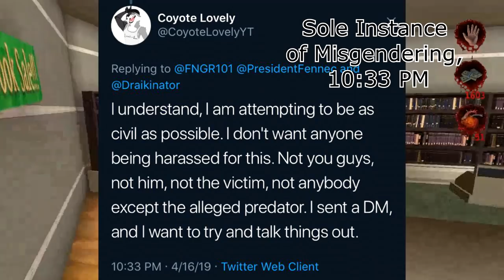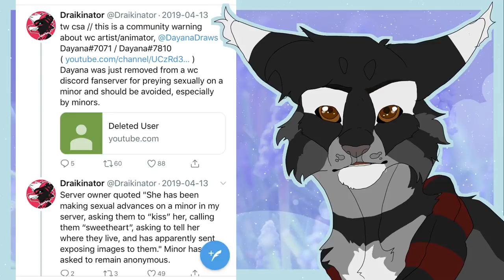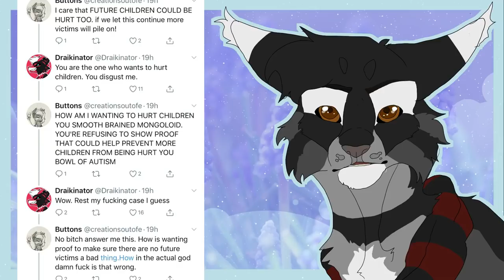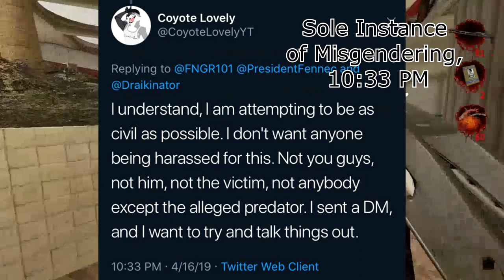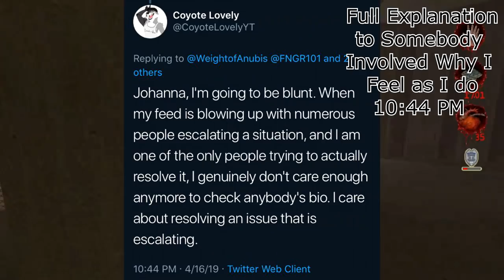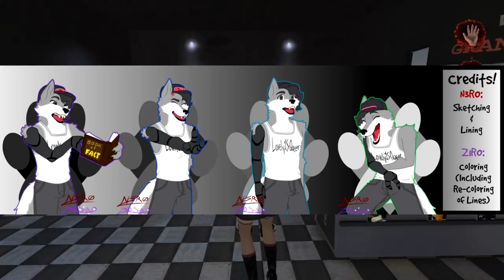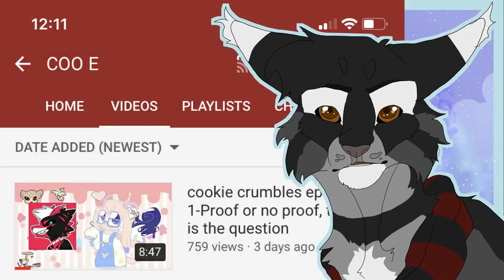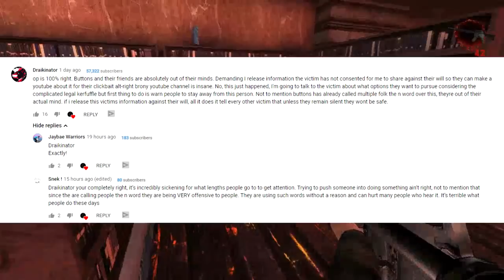Draikinator And Their Fans Do Not Understand Evidence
So, this is the video I've been promising you all on Twitter for about a week now! I'm excited for this, I really am! Today, I'll be addressing the drama with Draikinator and their fans by deconstructing the points that a member of their community has made in defense of Draik, while also punctuating a few of them with the involvement I had in the situation.

So please, sit back, relax, grab some popcorn and get ready to see how Draikinator and their fans do not understand evidence!~

RELATED TO THE VIDEO'S TOPIC!

Social Media for the artists and myself